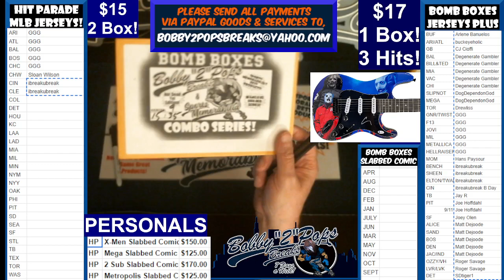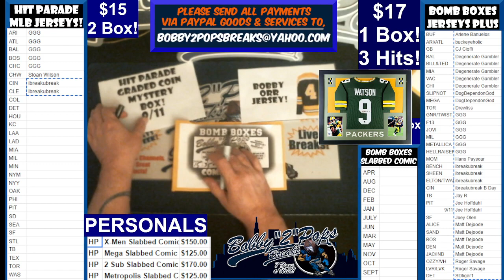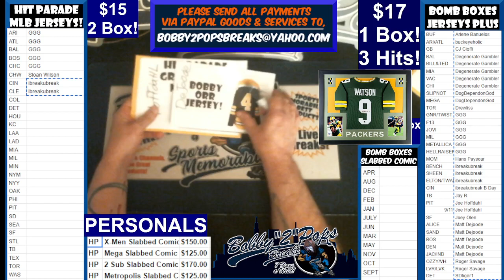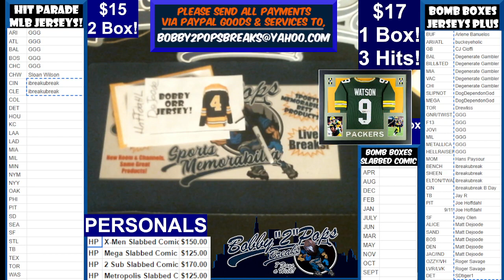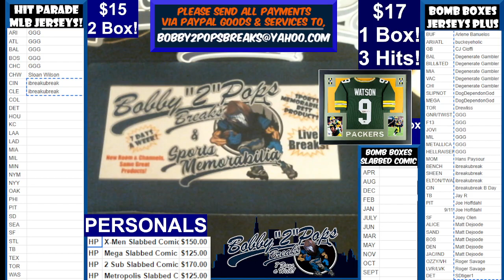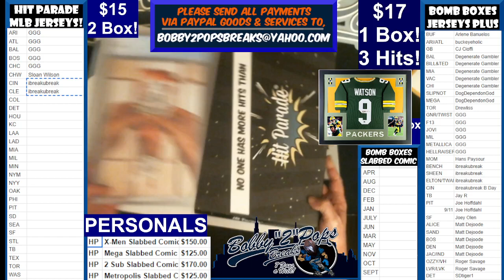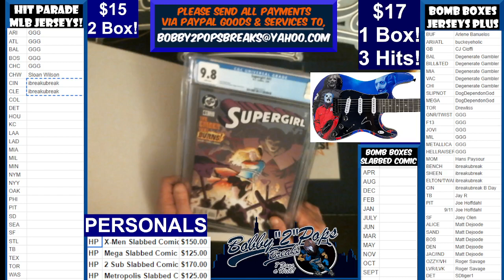7 27 23 Bomb Boxes Jerseys Plus Series 1 Box Break 3 Hits Break #29 Box #15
Breaking our unique Multi Sport, Music & Pop Culture Memorabilia Boxes!